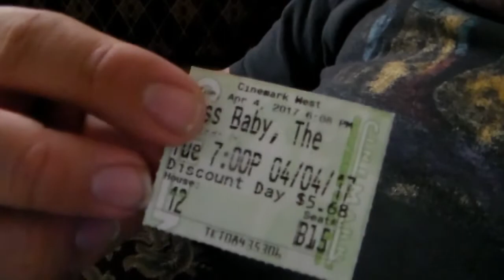The Boss Baby movie review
22TigerDude reviews the animated comedy film directed by Tom McGrath and Hendel Butoy. Written by Michael McCullers. Starring Alec Baldwin, Steve Buscemi, Jimmy Kimmel, Lisa Kudrow, and Tobey Maguire. What are his thoughts on this film? find out here.